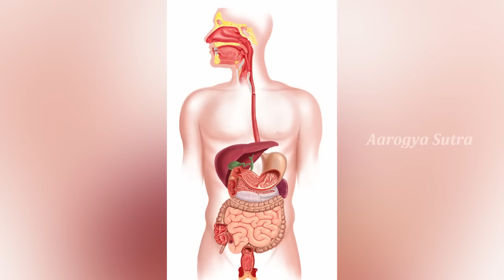పొట్ట బాగా పెరిగిపోయిందా..? తగ్గాలంటే..? ఈ సింపుల్ చిట్కా పాటించండి | Aarogya Sutra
Watch పొట్ట బాగా పెరిగిపోయిందా..? తగ్గాలంటే..? ఈ సింపుల్ చిట్కా పాటించండి on Aarogya Sutra